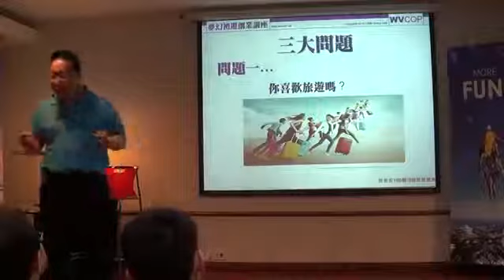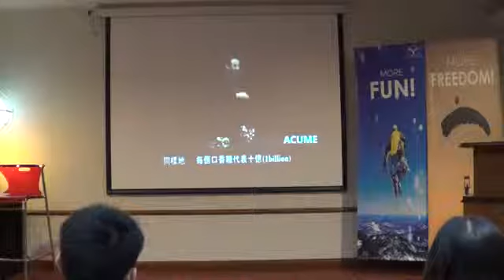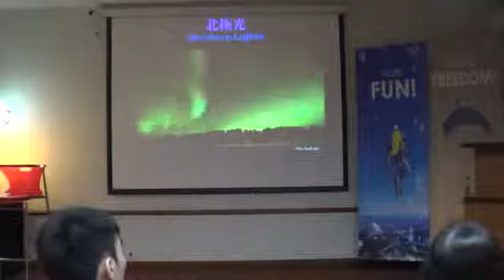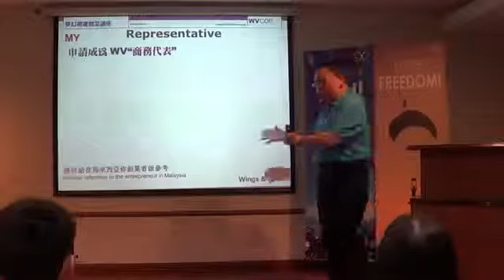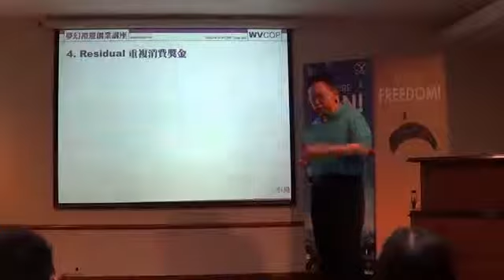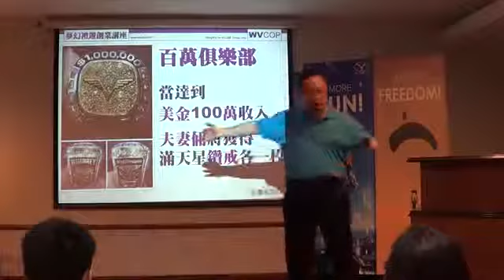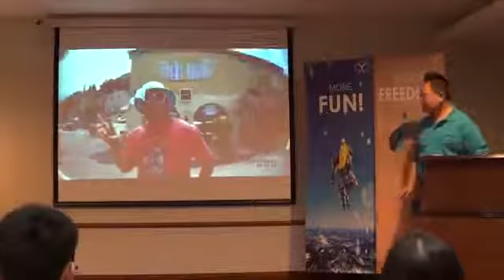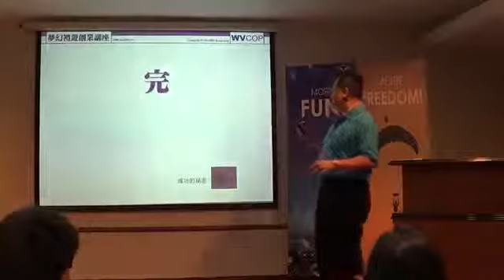創業說明會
All about How to Travel for FREE by Sir Erwin Ng, my mentor. Before start watching this video, make sure you stop everything you are doing and sit and relax while watching this video. Pay attention to what he is about to say.